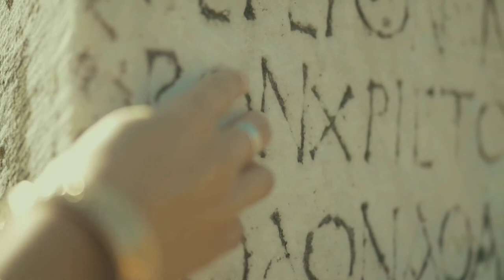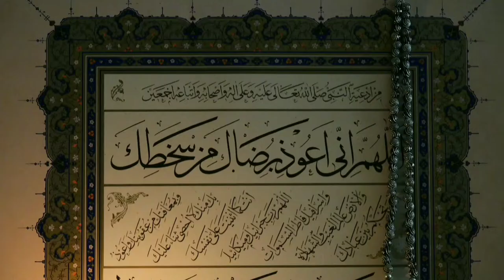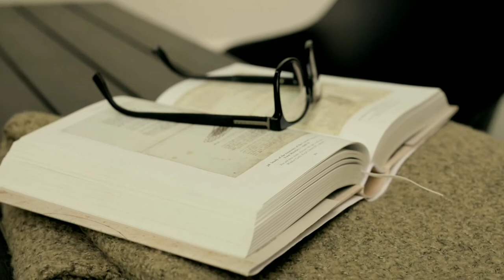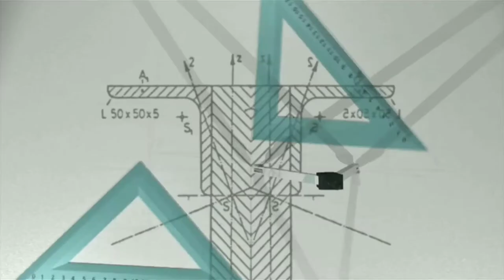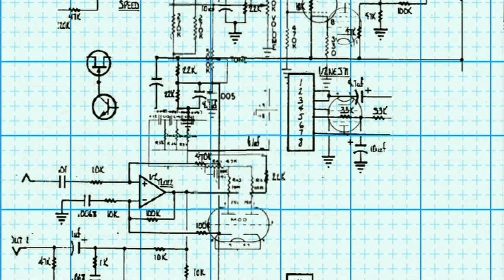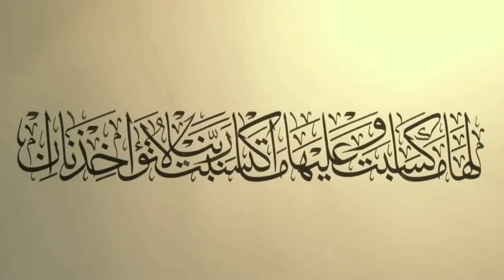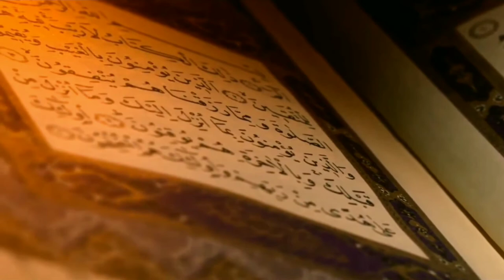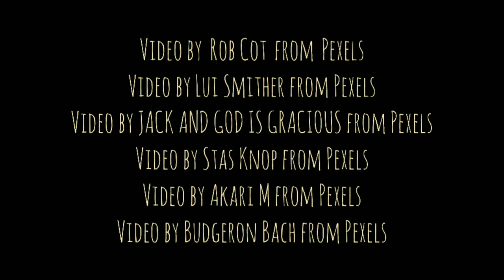Evolution, Islam and Philosophy of Science - Sheikh Surkheel Abu Aaliyah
An excerpt from the talk conducted at EFdawah YouTube channel.

Video credits
Courtesy Pexels and Pixabay

Video by Limva.pl from Pexels
Video by Visually Us from Pexels
Video by ROMAN ODINTSOV from Pexels
Video by Frank Cone from Pexels
Video by Caesar Oleksy from Pexels
Video by Miguel Á. Padriñán from Pexels
Video by Adriano Marques from Pexels
Video by Welton Souza from Pexels
Video by Martin Portas from Pexels
Video by Gökhan production from Pexels
Video by Assad Tanoli from Pexels
Video by Rob Cot from Pexels
Video by Lui Smither from Pexels
Video by JACK AND GOD IS GRACIOUS from Pexels
Video by Stas Knop from Pexels
Video by Akari M from Pexels
Video by Budgeron Bach from Pexels
Video by Pressmaster from Pexels
Video by Amina Filkins from Pexels
Video by DMC Filmes from Pexels

Nasheed credits

Title: Ya Adheeman
Album: Fartaqi
Artist: Ahmed Bukhatir